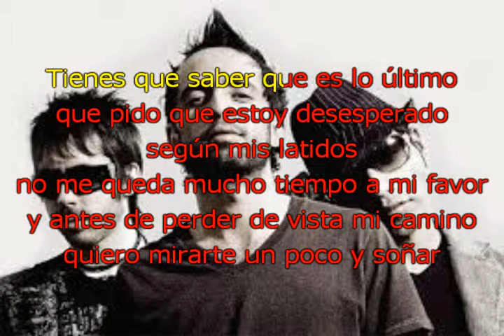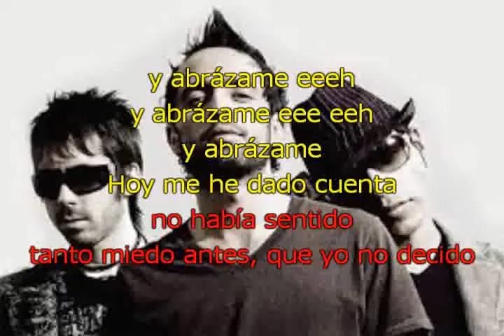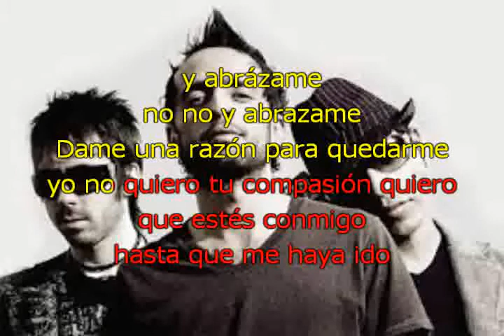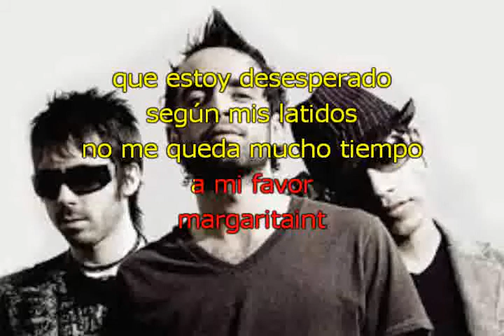CAMILA ABRAZAME con letra